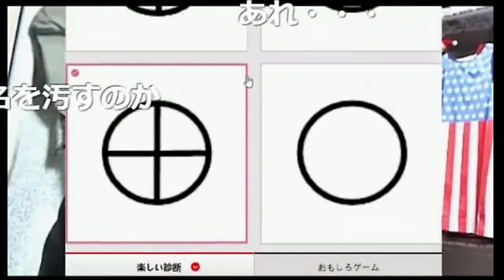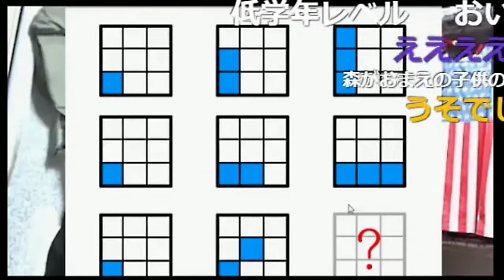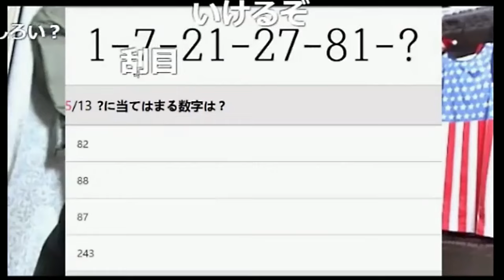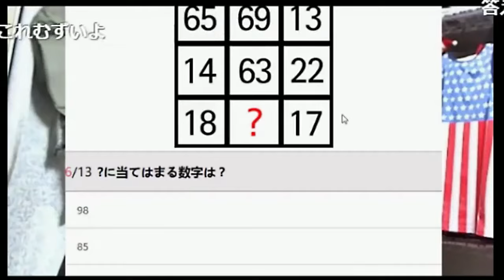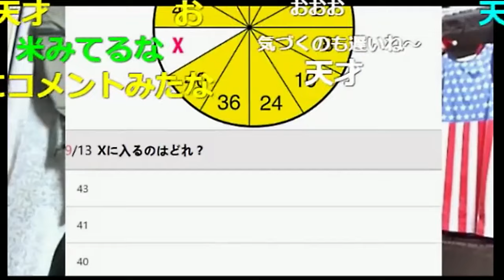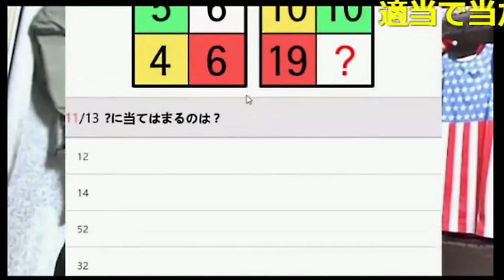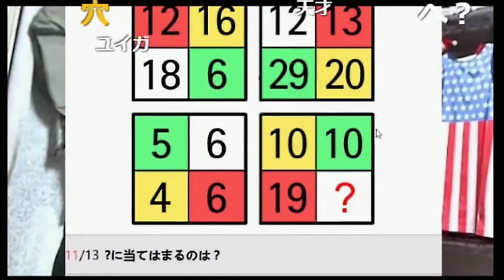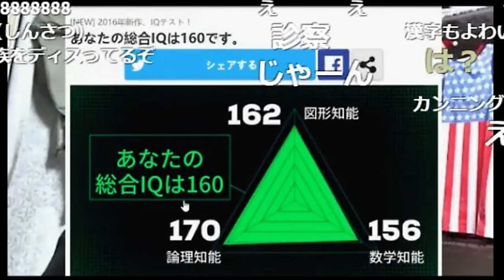横山緑、IQテストをやったらまさかの結果【2017/01/30】